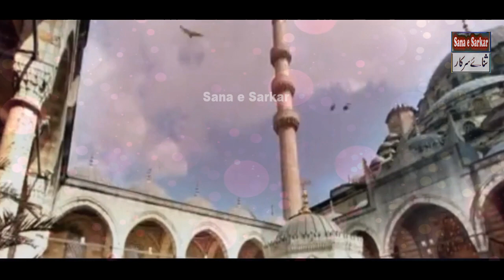Mah e Ramzan Agar Ap Aftari K Waqat Khajor Khate Hain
_____/LINKS\__________

5:  Shaitan Ne Kaha Aye Rasool e Khuda Ap k Umat k 6 Kamo Se Preshan Hon